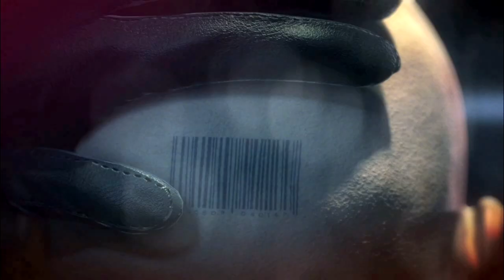Ушёл от ментов ! Hitman Absolution Elite Edition#2